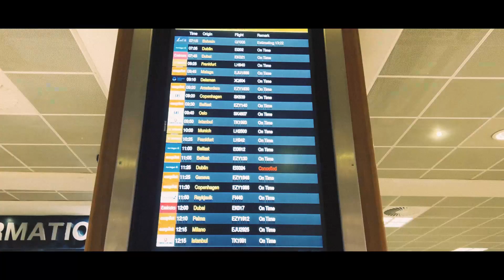POV: Dropping mama to airport (mini vlog)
So mama is going to Pakistan so I decided to make a mini vlog but this is not type of things I will upload(including my last vlog). its just I'm not getting much time to make vlog and upload like before. but I will be back soon with banger vlogs with much better stories ,editing, interesting and fun.